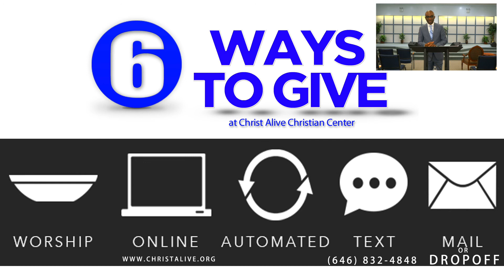Wednesday Night Service - Creating Access Through Your Gift Pt. 1 - 4/21/21